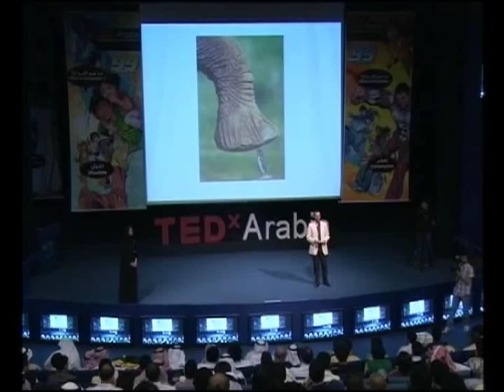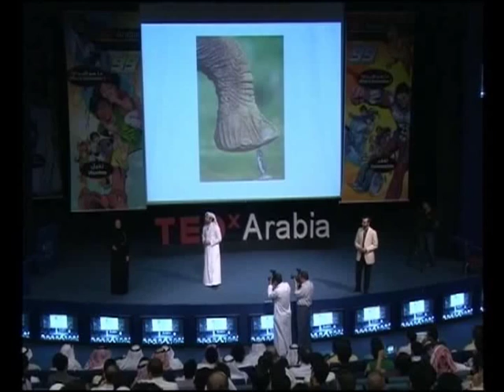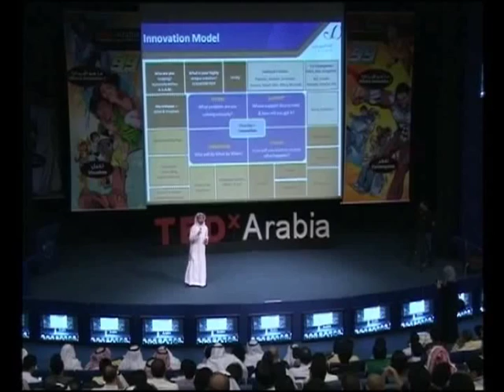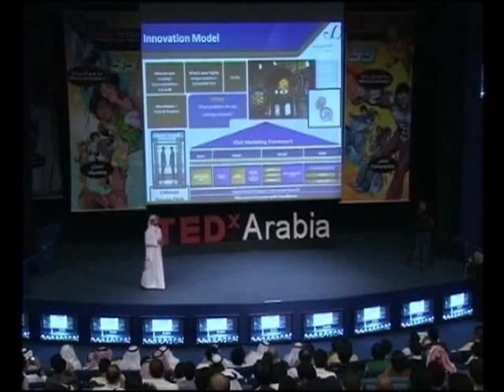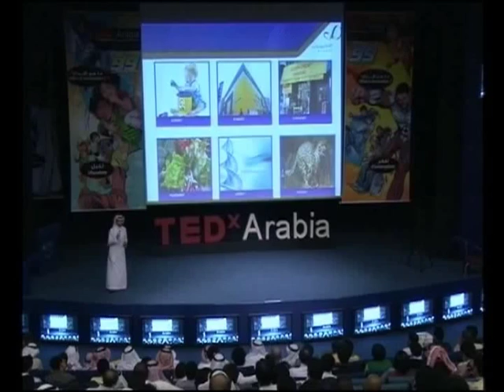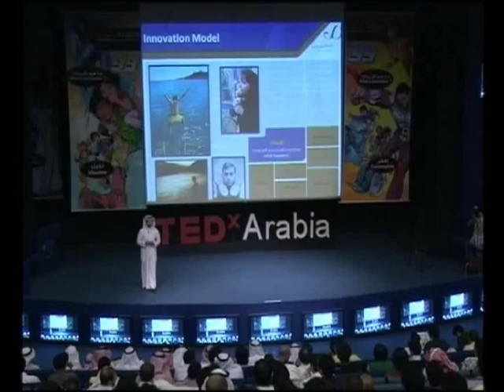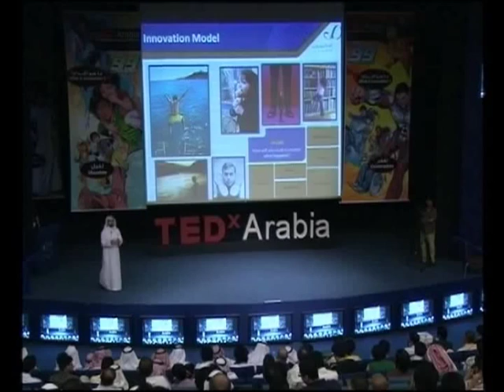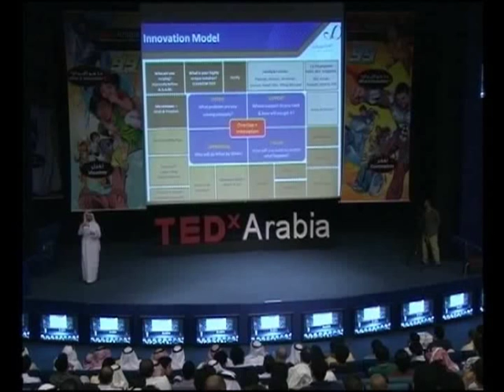TEDxArabia talk - Hani Khojah - Innovation & Collaboration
ماهو الإبداع What Is Innovation
Hosted by :
Aamer Mansour & Mona Seraj

Executive producer:
Kuther AlZahrani

Filming Director :
Abdulrahman bin Sahal

Curator :
Bander AlMutlaq